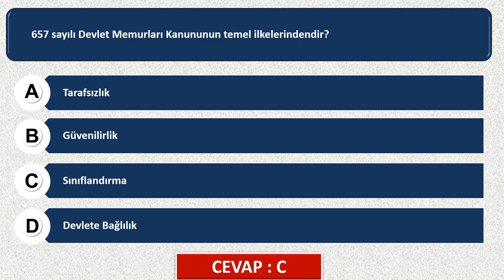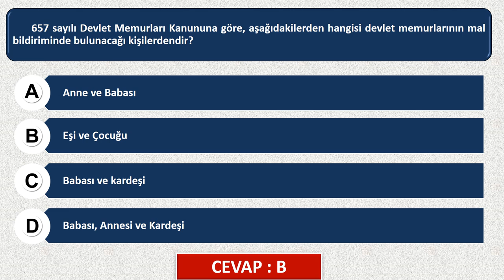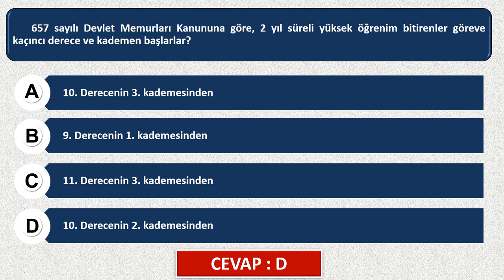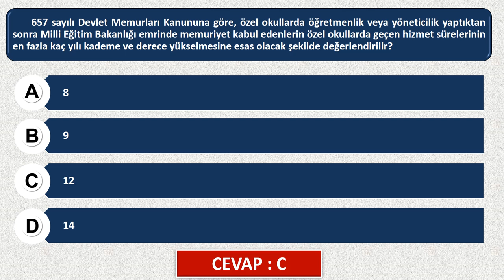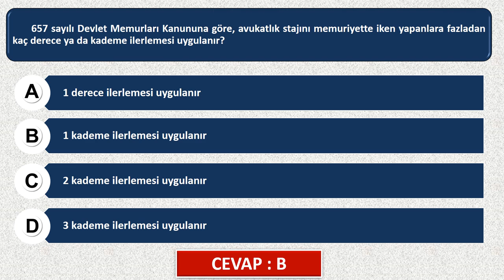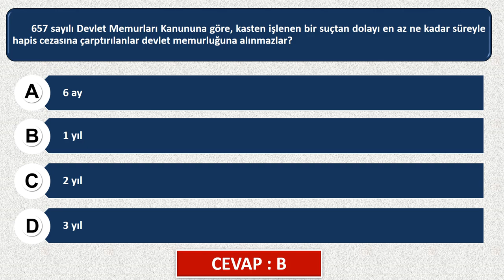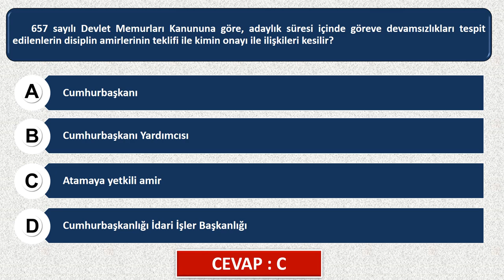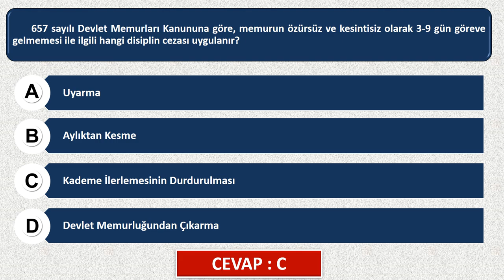657 sayılı Devlet Memurları Kanun Soruları | Görevde Yükselme Sınav Soruları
Kanalımıza katıl üyesi olarak bize ve editörlerimize yardımcı olabilirsiniz.